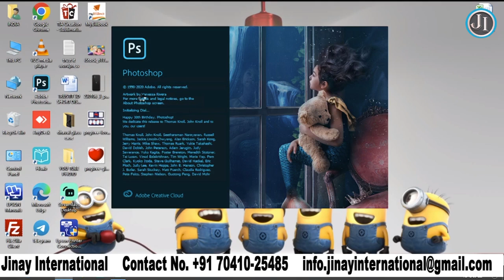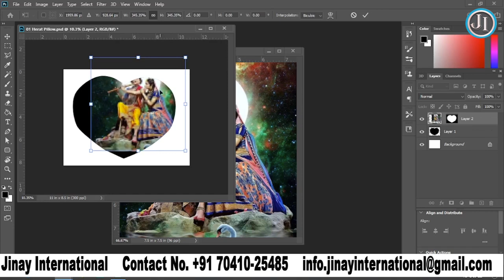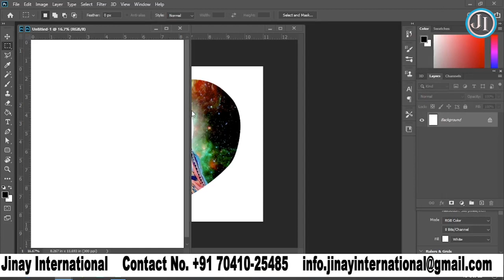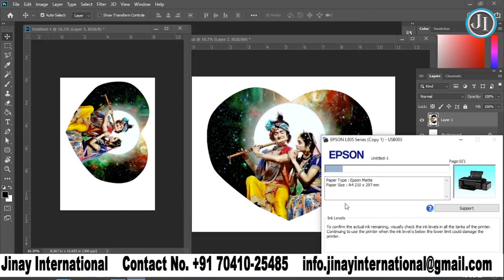HOW TO PRINT SUBLIAMTION HEART SHAPE PILLOW PRINTING ON HEAT PRESS MACHINE VIDEO SEE BEST RESULT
IN THIS VIDEO YOU WILL LEARN HOW TO PRINT HEART SHAPE CUSHION PRINTING AT HOME OFFICE ANYWHERE.

SHOP NO -141 G9 BUSINESS CENTER NEAR BY SUMUKH CIRCLE
KARADVA GAM DINDOLI UDHNA SURAT - 394210

WE ARE WHOLESALER OF :-

3D SUBLIMATION MACHINE
HEAT PRESS MACHINES
3D MOBILE COVER
2D GLASS COVER
T-SHIRTS
PILLOWS
METAL MOULDS
SIPPER BOTTAL
TEMPRATURE BOTTAL
POP SOCKET
WHITE CERAMIC MUG
MAGIC MUG
BLACK PATCH MUG
SUBLIMATION GLOVES
SUBLIMATION INK
SUBLIMATION TAP
SUBLIMATION PAPER
VACCUME SHEET
WOODEN KEYCHAIN
COUPLE HEART PILLOW
TEDDY PILLOW
MOUSE PAD
POLYMER MUG
PENCIL BOX
LUNCH BOX
MUG PRINTING MACHINE
BLUETOOTH SPEAKER
ALARM CLOCK
6OZ WHITE CERAMIC MUG,
BLACK TEMPRATURE BOTTAL
WHITE MUG BOX
PRINTED MUG BOX
ACRYLIC KEYCHAIN